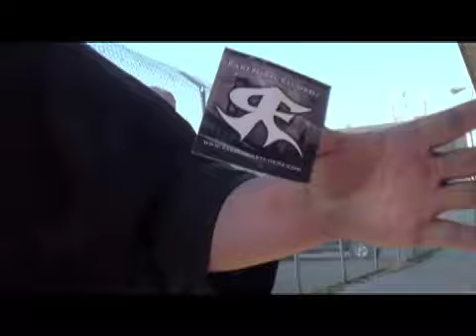Nobody Do It Like Us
Hit track from the Broken Fam Allstars Album  "Eyez of the Storm" Droppin in 2012.